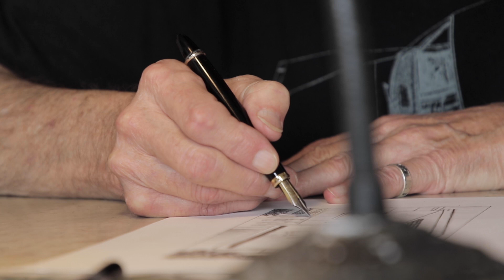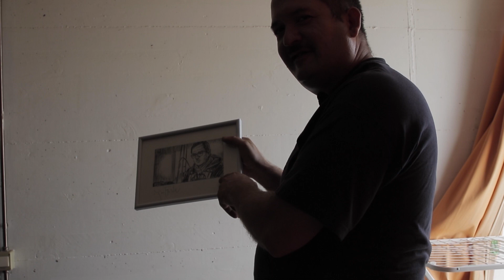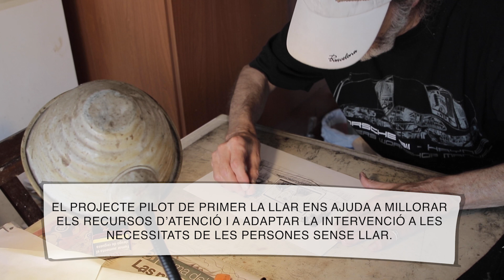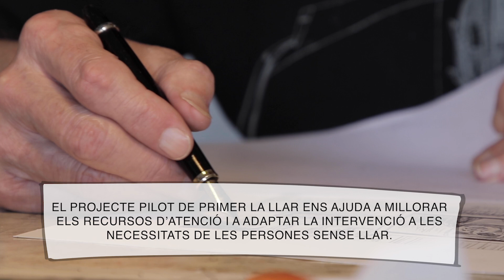Primer la llar. Epíleg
“Primer la llar” és un projecte de l’Ajuntament de Barcelona que proposa un nou model d’intervenció amb les persones sense sostre de la nostra ciutat. Us proposem seguir de prop l’evolució dels participants del projecte, que proposa en essència recolzar el treball d’educadors socials i personal de salut mental tot facilitant d’entrada a les persones sense sostre allò que primer necessiten: una llar.